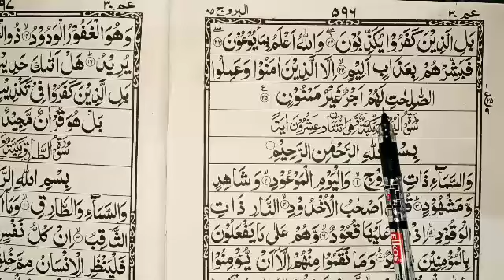learn to read the quran - कुरान पढ़ना कैसे सीखे |Part17 | quran padhna sikhen | quran classes online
learn to read the quran - कुरान पढ़ना कैसे सीखे | Part 17 | quran padhna sikhen | quran classes online

is channel par Quran Sharif tajweed ke sath padhna sikhaya jata hai aur vo bhi bilkul free